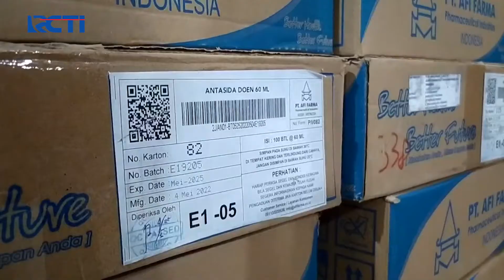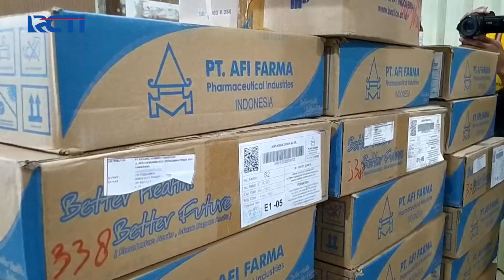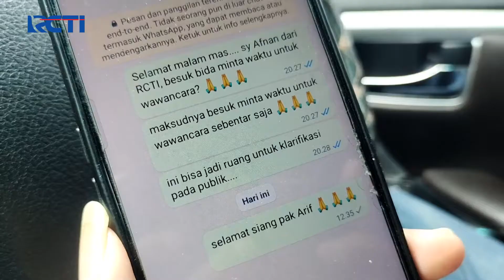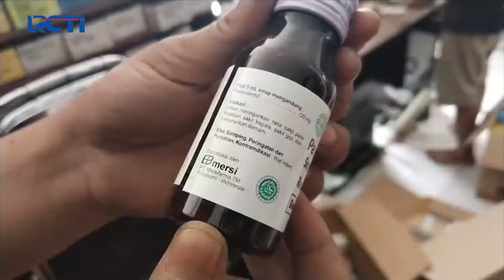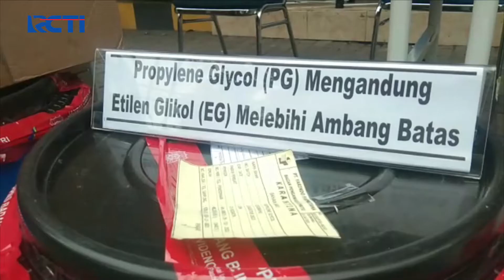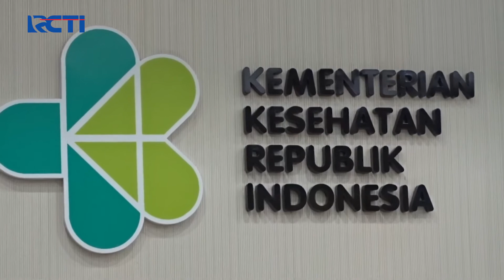Komisi IX DPR-RI Gelar Raker dengan Menteri Kesehatan RI Hingga BPOM Part 02 Delik 14/11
Saksikan info berita terkini di:
Seputar iNews Pagi: Setiap Hari Pukul 04.30 WIB
Seputar iNews Siang: Setiap Hari Pukul 11.30 WIB
Seputar iNews Malam: Senin – Jumat 01.00 WIB
Seputar iNews: Senin – Jumat 09.00 | 11.00 | 13.00 | 14.00 | 18.00 | 23.00